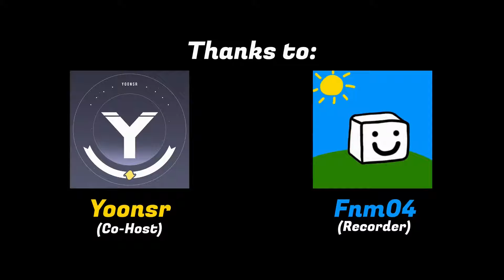The Yandere x The Yangire |MONTAGE#9.1 |SONG- The Yandere's Puppet Show - Breakbeat | Geometry Dash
Фанатские TG Стикеры Eiriley (Starter pack)
Фанатские TG Стикеры Eiriley 2 (Premium pack)